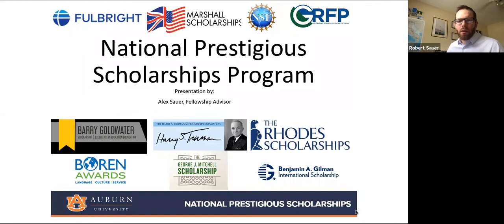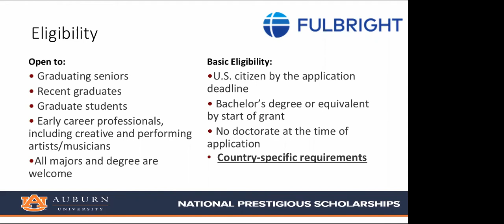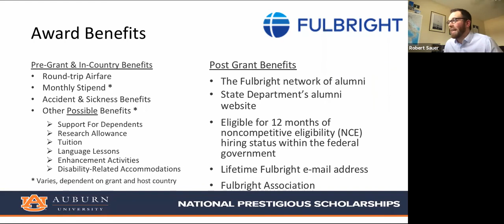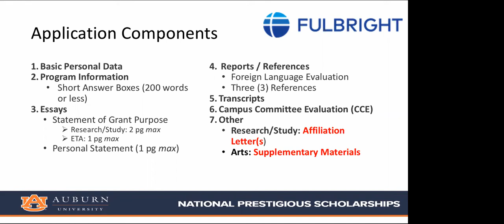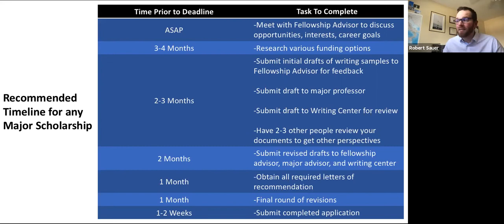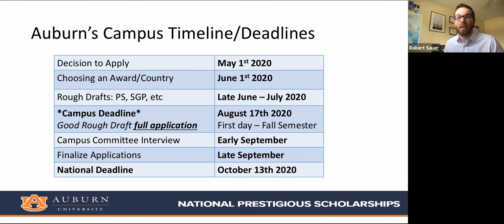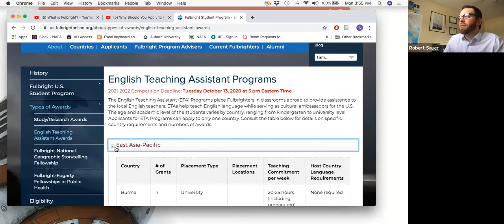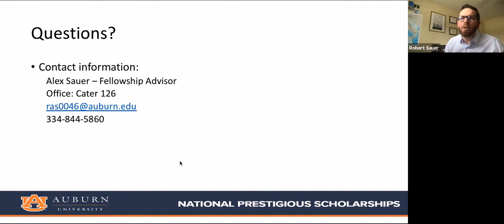FulbrightInfoSession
Alex Sauer, coordinator for research and scholarships presents an informational session on all things Fulbright.